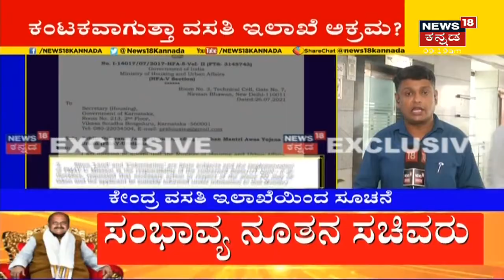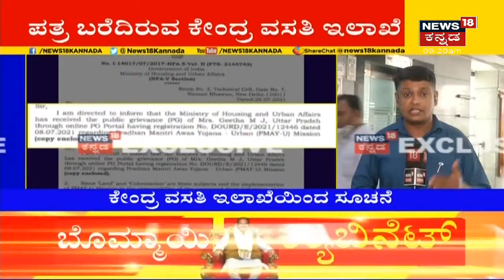ಸಚಿವಾಕಾಂಕ್ಷಿ V Somannaಗೆ 'ಅಕ್ರಮ' ವಿಘ್ನ; ವಸತಿ ಇಲಾಖೆ ಅಕ್ರಮದ ಬಗ್ಗೆ ಕ್ರಮಕ್ಕೆ ಕೇಂದ್ರ ಸೂಚನೆ!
ರಾಜ್ಯ ವಸತಿ ಇಲಾಖೆಯ ಅಕ್ರಮ ನಡೆದಿದೆ ಎಂಬುವುದರ ಬಗ್ಗೆ ಗೀತಾ ಎಂಬುವರು ದೂರು ನೀಡಿದ್ದಾರೆ. ಈ  ಬಗ್ಗೆ ಕೇಂದ್ರದಿಂದ ಅಗತ್ಯ ಕ್ರಮಕ್ಕೆ ಸೂಚನೆ ನೀಡಲಾಗಿದೆ. ಸಚಿಕಾಂಕ್ಷಿಯಾಗಿದ್ದ V Somannaಗೆ ಎದುರಾಗುತ್ತಾ ಕಂಟಕ?